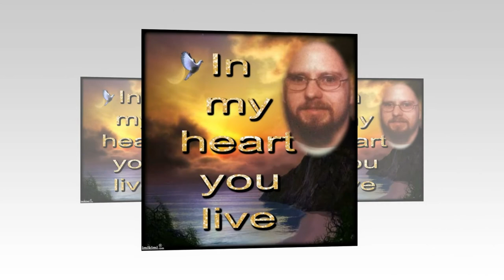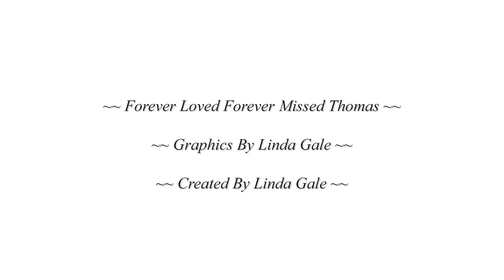In Loving Memory Of Thomas Peebles !!!